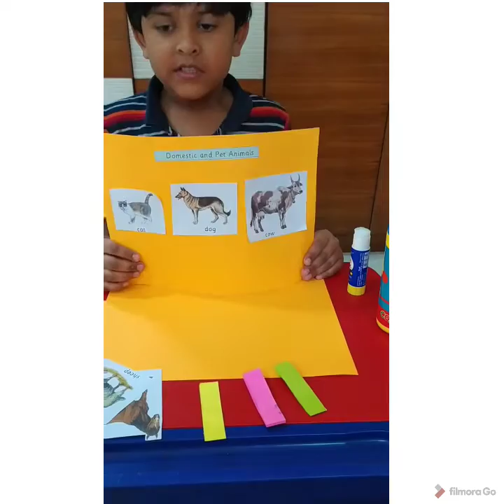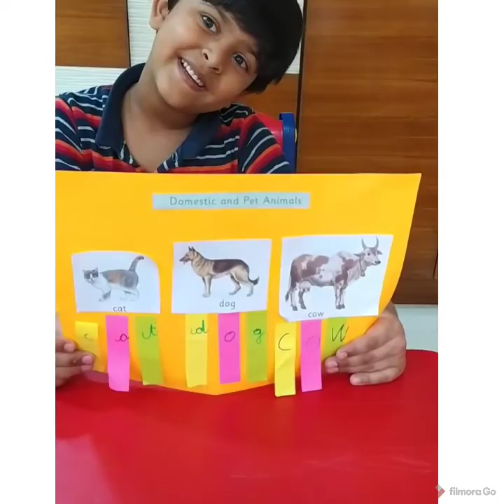Boring Studies VS Interesting Studies | Hryan ko sab kuch pata hai | The Hryan Show | Educative Fun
Hello Friends ,
Once again I am back with a very educative video , which tells you how u can make your studies more interesting, good and fun ❤️
I will keep making such good videos for you

You can send me all your requests and your comments 😉 I'll be happy to get you more liked 👍 content